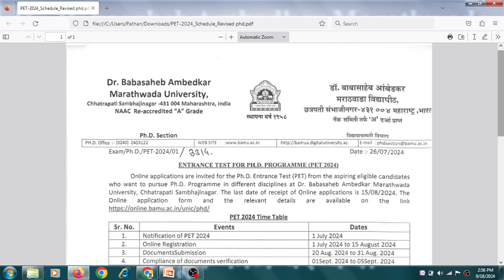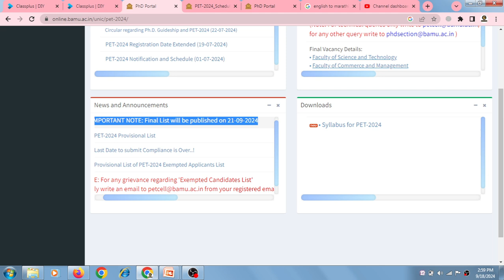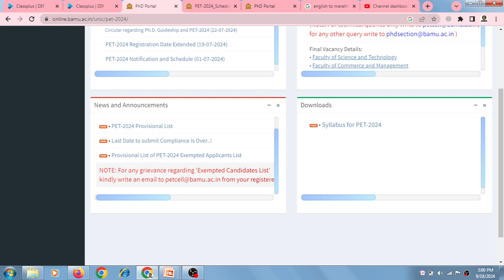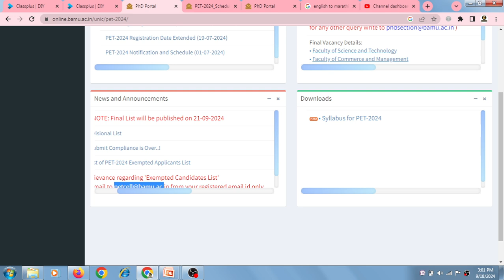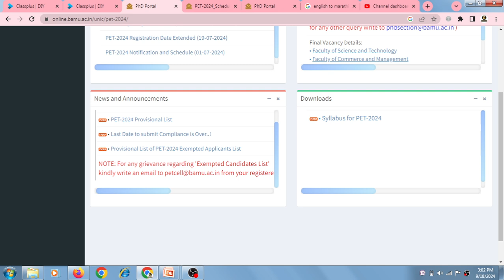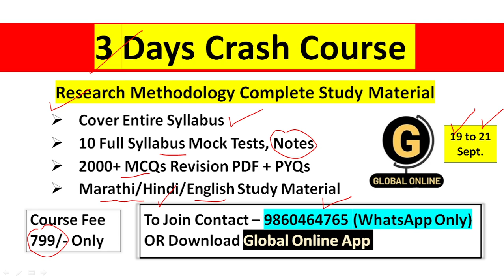Dr.BAMU PET Exam Final List Update | Discuss on Incomplete Form | अपूर्ण फॉर्म वर चर्चा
Dr.BAMU PET अपूर्ण फॉर्म वर चर्चा .Final List Update And Discuss Incomplete Form
PhD Entrance 3 Days Crash Course For  SRTMU & Dr.BAMU University
Schedule for 3 day  crash course
19 September to 21 Sep.

8 to 9 am
4.30 pm to 5.30 pm
9 pm to 10 pm

Thursday/Friday/Saturday

Your Entire Syllabus will be Covered in these 3 days

आपण हा कोर्स जॉईन केल्यास आपल्याला हमखास यशाची हमी देण्यात येईल आणि त्यानंतर इंटरव्यू साठी सुद्धा मार्गदर्शन करण्यात येईल. या कोर्सची फी फक्त 799 आहे 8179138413/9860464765 नंबर वर व्हाट्सअप वर संपर्क साधून आपण जॉईन करू शकता